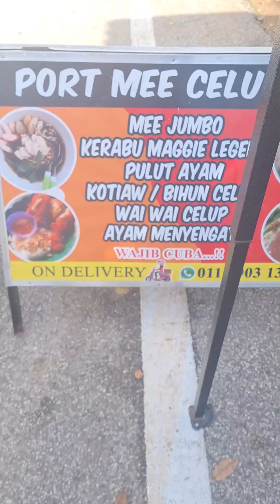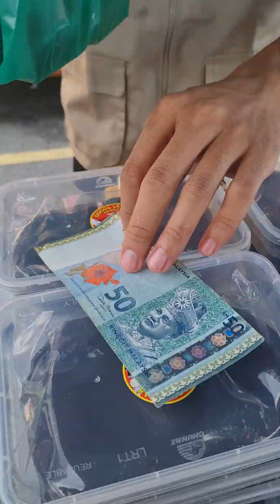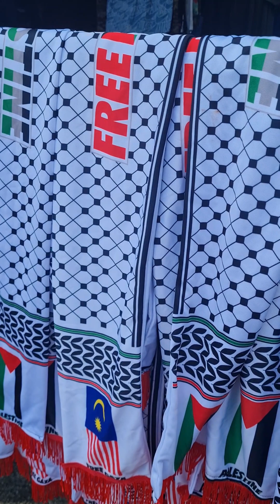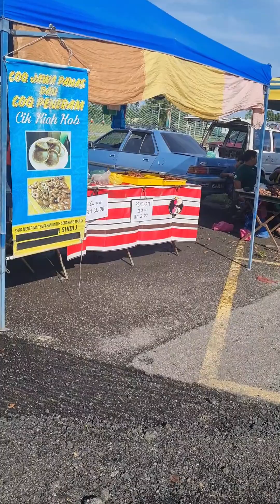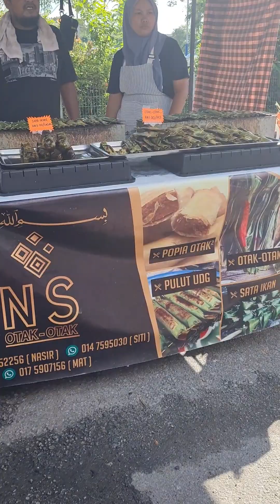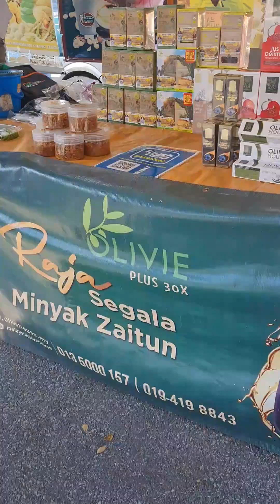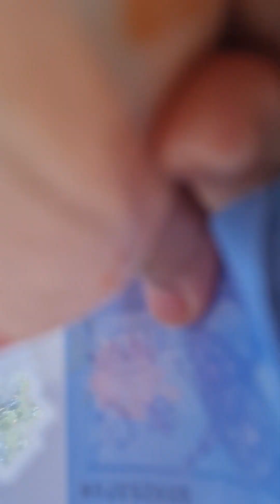Ustazah Thaniah Sulaiman//Pasar Tani Pendang, Kedah hari Sabtu pagi